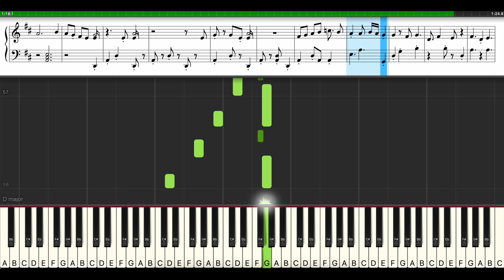Naan Pizhai | Keyboard | Kaathuvaakula Rendu Kaadhal | Anirudh